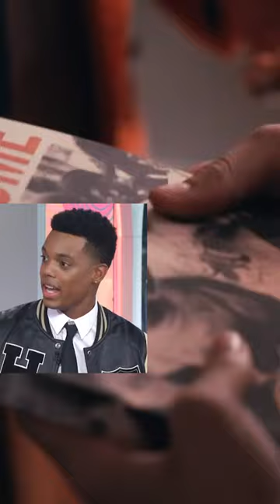JabariBanks talks about TatyanaAli's return to 'BelAir'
Jabari Banks talks about working alongside TatyanaAli in the second season of BelAir. Ali played Ashley Banks in the original FreshPrinceOfBelAir and is now playing English teacher Mrs. Hughes.